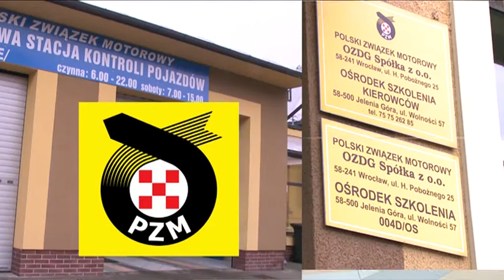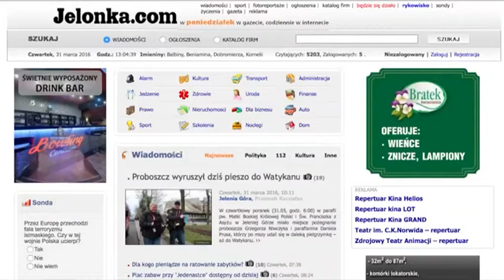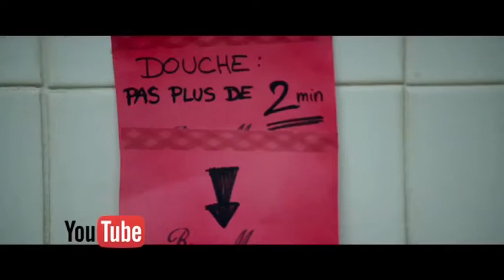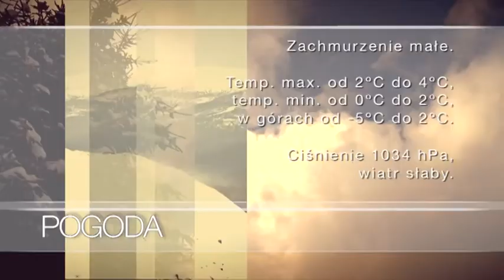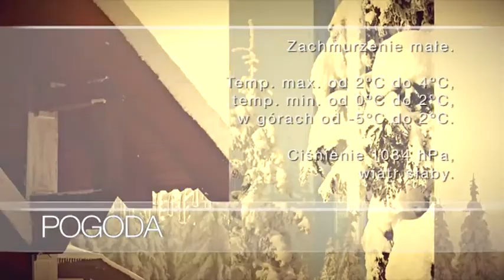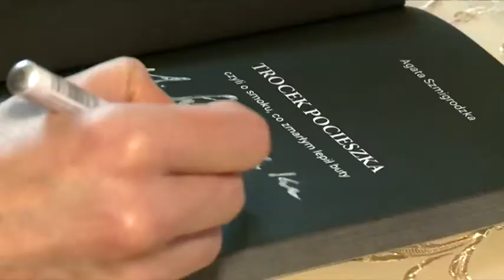Serwis Informacyjny Telewizji DAMI z dnia 22.12.2016 r.